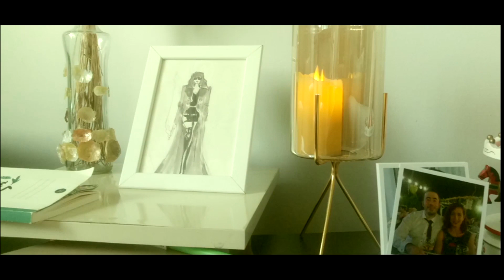Billie Eilish- No Time to Die (Cover by Gözde Ertunç Temel) JAMES BOND 007 SOUNDTRACK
No Time To Die, originally by Billie Eilish in the James Bond 007 movie, covered by Gözde Ertunç Temel